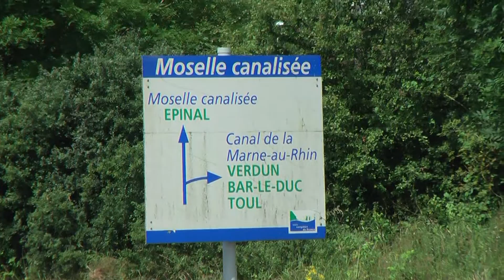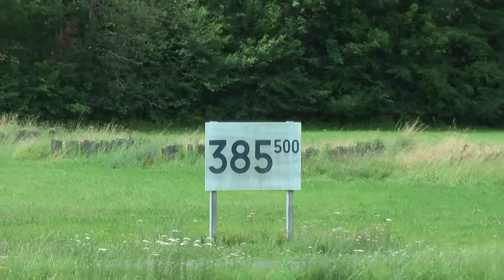Franse Moezel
Met de "CALANDO" van Trier naar Neuves Maisons.